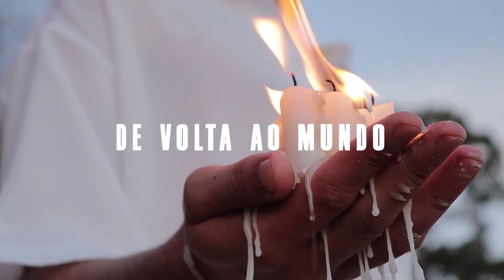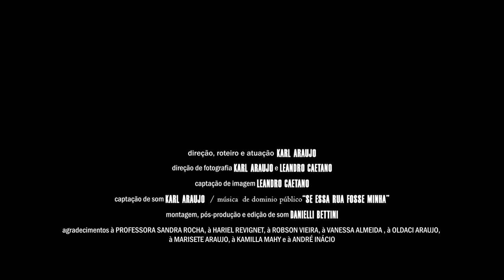DE VOLTA AO MUNDO — Karl Araujo (FUNCEB/CALENDÁRIO DAS ARTES 2020)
— DE VOLTA AO MUNDO —
0:05 — O ESTAR
4:01 — O DESLOCAR
8:07 — O RETORNO

- direção, roteiro e atuação: Karl Araujo.
- direção de fotografia: Karl Araujo e Leandro Caetano.
- captação de imagem: Leandro Caetano.
- captação de som: Karl Araujo.
- montagem, pós-produção e edição de som: Danielli Bettini.
- locações: Colégio Estadual de Correntina (Colégio do Padre) / Correntina-Bahia.

"DE VOLTA AO MUNDO" é uma vídeoperformance que combina experimentos com o corpo, voz e motivação autobiográfica. É resultado de inquietações sobre pertencer ao lugar em que se está que se estende à percepção do efêmero, permeando os caminhos percorridos em casa, na igreja e nas ruas de Correntina - Bahia. Este trabalho de caráter audiovisual se materializa em conteúdo corporal expressivo, musical experimental e concepção autobiográfica. Este projeto foi aprovado pelo edital Calendário das Artes 2020 - 8ª edição, da Fundação Cultural do Estado da Bahia, entidade vinculada à Secretaria de Cultura do Estado.